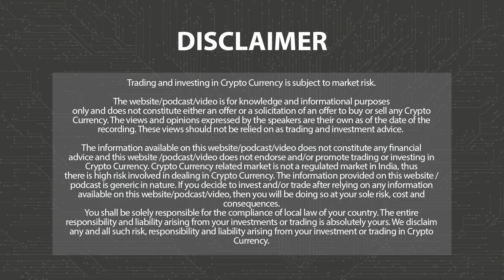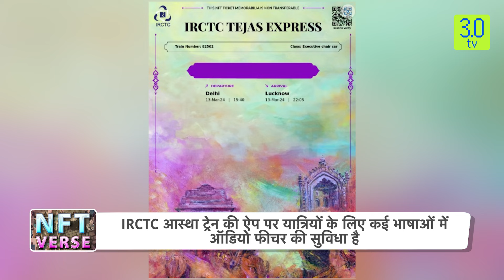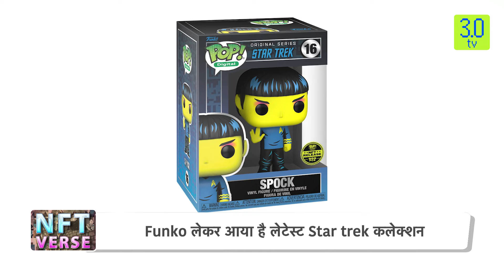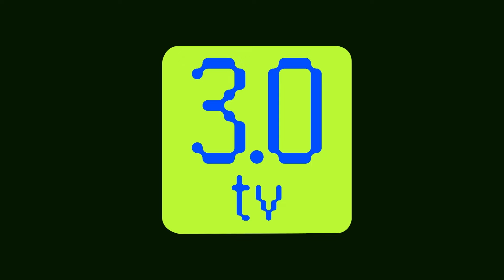NFTverse - Star Trek NFTs | 3.0 TV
IRCTC has initiated NFT tickest for Aastha train for Ayodhya as well as for Tejas train on the Delhi- Lucknow route. Funko is launching another Star Trek Nft collection. Fans can collect real life star trek figurine. Core foundation is launching a new NFT marketplace as well as a NFT collection.

3.0 TV is a news channel which gives you the latest news on blockchain and cryptocurrency on a daily basis which include Bitcoin (BTC), Ethereum, LUNA, UST, DogeCoin, etc. We also give information related to NFTs, Metaverse, crypto scams and other educational information.